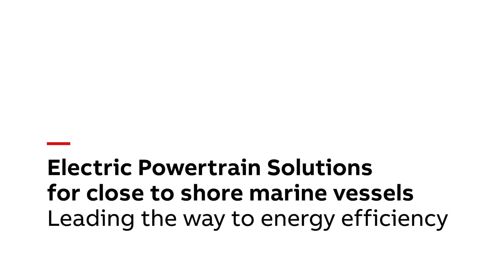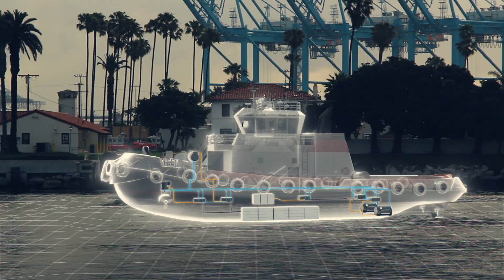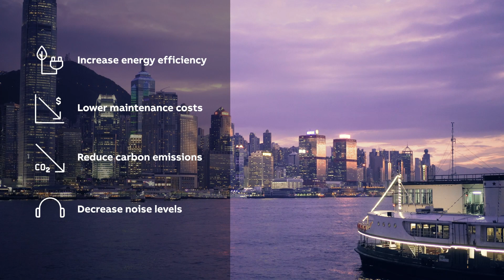Electric powertrain solutions for close-to-shore marine vessels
The effect of diesel emissions from vehicles in urban areas on air quality that affects public health is a notable problem in many cities. According to the WHO, up to 99% of the global population currently breathes air that exceeds recommended limits. In close-to-shore marine, fully electric propulsion systems can drastically reduce emissions, improve air quality, and lower noise in and around urban centers. Making marine vessels more sustainable and efficient not only makes sense for environmental and public health benefits, but also cost of operations.